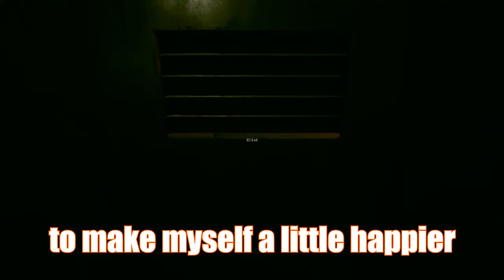We Can't Leave Inside The Backrooms